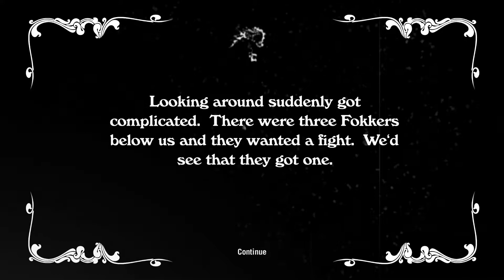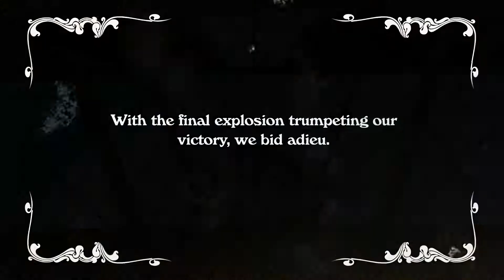WINGS Remastered [Winter 1916] PC GTX770 4GB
WINGS Remastered!
Yes, unbelievable, the classic AMIGA game is back!
From Cinemaware, it're really a great remake of the old classic.
If you've played the original version on the AMIGA and loved it.
You will love the remake.

Released 17th Oct 2014
Bought it on Steam (also available at GOG)

PC-Specs:
AMD X6 1090t 3,6Ghz
Palit Jetstream GTX 770 4GB
16 GB RAM
Win7 64bit
2TB+ HDD